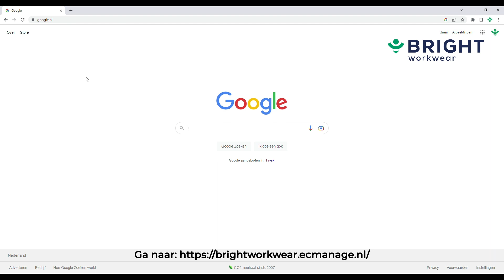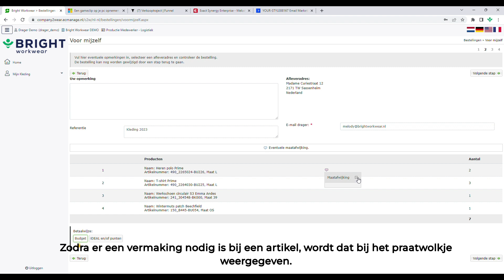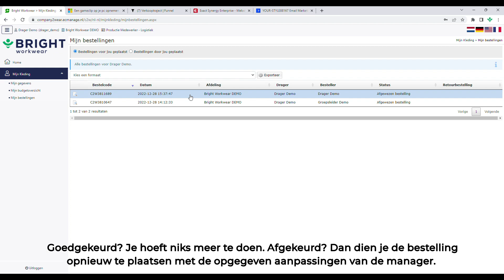Handleiding Ecmanage/KMS: Medewerker plaatst bestelling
In deze video leggen wij uit hoe je als medewerker een bestelling kan plaatsen in Ecmanage/KMS.